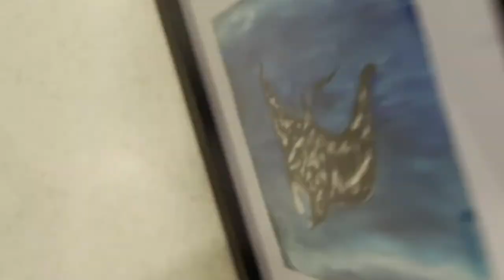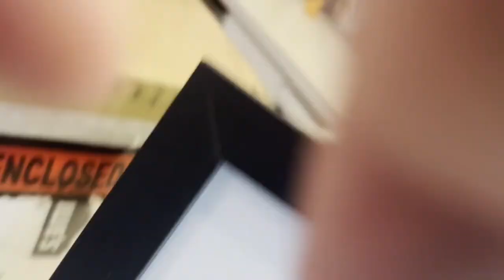Manta Ray (part 3) (Framing)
Putting the paper that I painted with ink and watercolor inside of a frame. Took a few tries but I got it just how I wanted it in the end. First attempts had the problem of too much of the light spots at the top being covered by the mat. Wanted the right balance of darks and lights. Very happy with the end result.